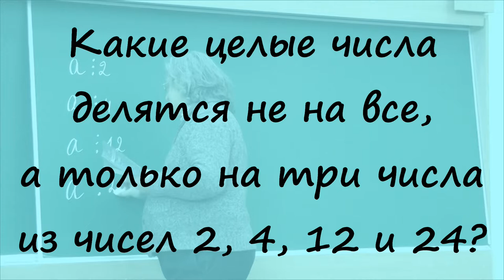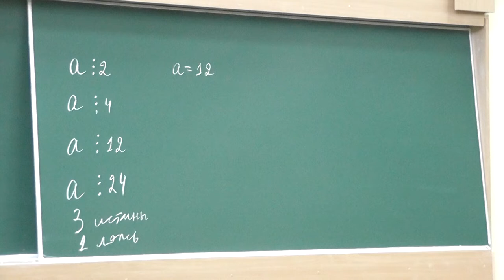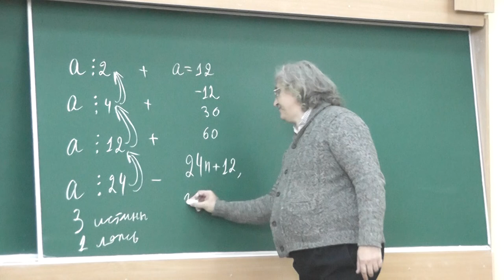18 Какие целые числа делятся на три числа из 2, 4, 12 и 24?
Какие целые числа делятся не на все, а только на три числа из чисел 2, 4, 12 и 24?